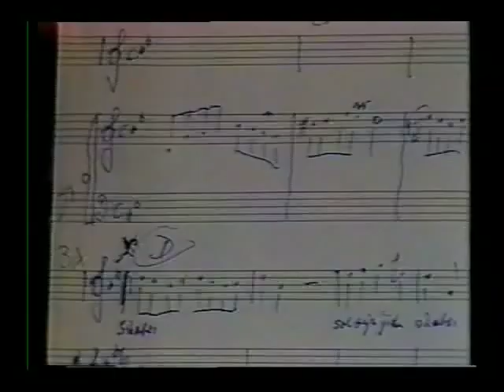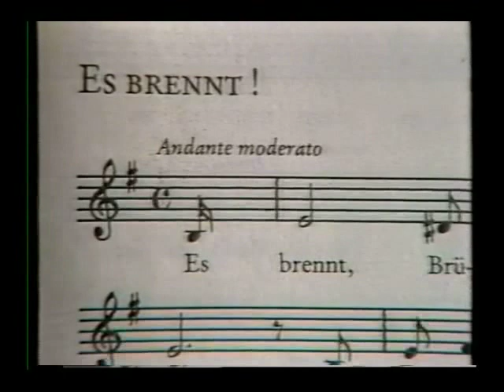Lin Jaldati --- 1912 - 1988 --- Tänzerin und Sängerin